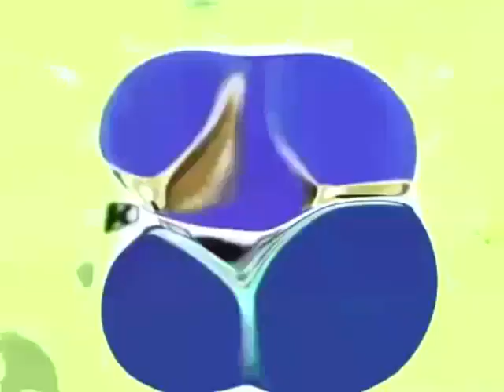My Preview 2 V5645747 Video